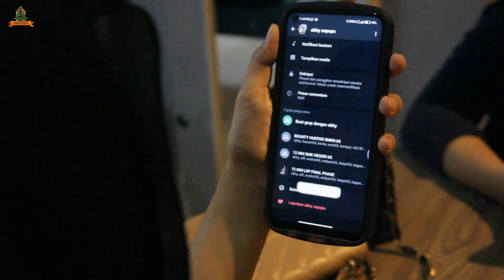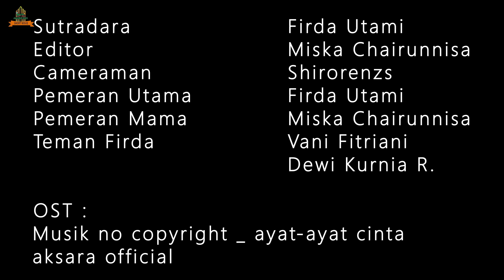SELAGI MASIH ADA- SMKN 65 JAKARTA - SHORT MOVIE MUITV AWARDS 2023